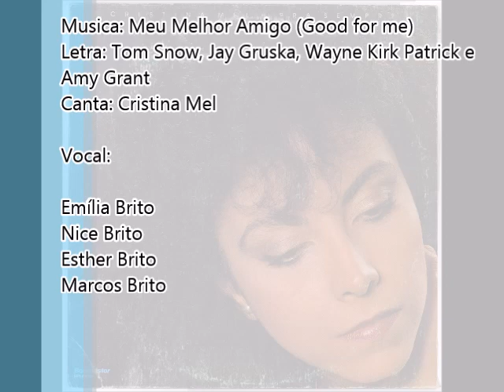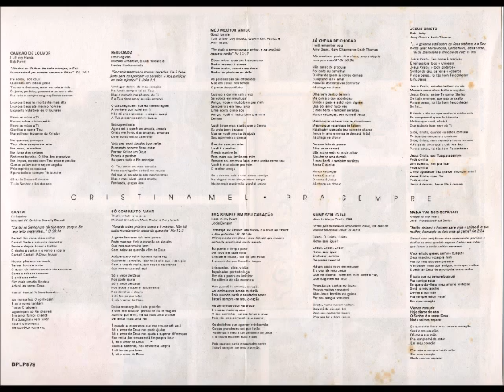Cristina Mel 1992 Pra Sempre Meu Melhor Amigo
Cantor: Cristina Mel

Álbum: Pra Sempre

Gravadora: Bompastor

Ano: 1992

Gostaria de agradecer de maneira especial à família
Brito e Banda & Voz, à grande amiga e baterista Laila Torres, a todos os músicos que participaram deste Lp, ao meu esposo Carlos, a toda a família de Deus, à gravadora Bompastor e Principalmente a Jesus Cristo, a razão maior da minha existência.

Cristina Mel

ESTÚDIO:
Mega Studio
Rio de Janeiro em Fevereiro de 1992

ENGENHEIROS DE SOM:
Pedro Braconnot
Edson Lennon

ENGENHEIRO DE MIXAGEM:
Tano Ranellucci
Pedro Braconnot

AUXILIAR DE ESTÚDIO:
Paulo Marotta

ARRANJOS VOCAIS E DIREÇÃO DE ESTÚDIO:
Natan Brito

ARRANJOS E PROGRAMAÇÃO DE TECLADOS:
Pedro Braconnot

CONTRA BAIXO NAS MÚSICAS “PERDOADA”,”SÓ COM MUITO AMOR”,”NOME SEM IGUAL”:
Davi de Moura

GUITARRA NAS MÚSICAS “JÁ CHEGA DE CHORAR”,”MEU MELHOR AMIGO”,”PRA SEMPRE EM MEU CORAÇÃO”,”PERDOADA”,”CANÇÃO DE LOUVOR”:
Edson Lennon

SAX SOPRANO NA MÚSICA ”NADA VAI NOS SEPARAR”,”:
Zé Canuto

SAX ALTO NA MÚSICA “PERDOADA”:
Zé Canuto

BACKING VOCALS:
Emília Brito
Nice Brito
Esther Brito
Marcos Brito

BACKING VOCAL NA MÚSICA “PERDOADA”:
Jolce Amaro
Cristina Mel

FOTO:
Vanderley Bailone

DIRETOR DE ARTE:
Roberto Sian

ASSISTENTE DE ARTE:
Milton Toller

PRODUÇÃO GERAL:
Eli Prates

VERSÕES DAS MÚSICAS:
Cristina Mel

© (P) Maio 1992